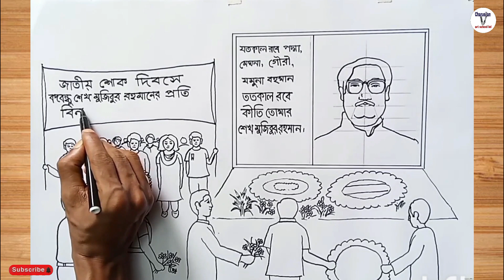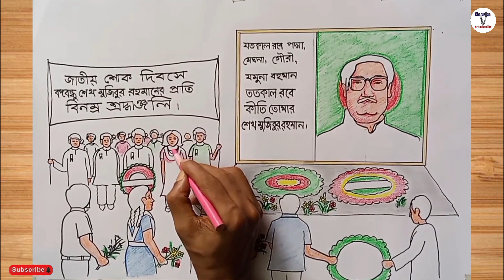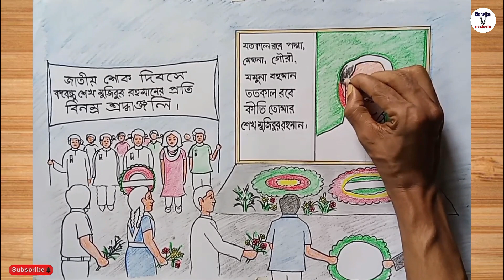how to draw 15 august / Bangabandhu drawing for 15 August / 15 August Drawing Picture art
Hi, welcome to the Charusilan Art School bd YouTube Channel.

★ Title - How to draw Bangabandhu Sheikh Mujibur Rahman Picture For Beginners || 15 August Drawing Picture art
১৫ই আগস্টের ছবি আঁকা/15 august drawing/Bangabandhu drawing for 15 august/১৫ আগষ্ট ছবি আঁকা
How to draw Bangabandhu Sheikh Mujibur Rahman's picture
15 august drawing picture bangladesh
15 august drawing easy
15 august drawing for competition
how to draw 15 august
how to draw 15 august drawing
sheikh mujibur drawing
mourning day drawing
national mourning day
shok dibosh drawing
শোক দিবসের ছবি আঁকা
১৫ আগস্ট ছবি আঁকা
বঙ্গবন্ধুর ছবি আঁকা
১৫ই আগষ্টের ছবি আঁকা
১৫ আগস্টের জন্য দৃশ্য আঁকা
15 august scenery drawing
bangabandhu drawing for 15 august step by step
15 august er jonno chobi aka
how to draw bangabandhu sheikh mujibur rahman 15 august
Bangabandhu Sheikh Mujibur Rahman's portrait drawing
বঙ্গবন্ধু শেখ মুজিবুর রহমান আকাঁ
How to draw Bangabandhu Sheikh Mujibur Rahman Picture For Beginners || 15 August Drawing Picture art

On the National Day of Mourning, the picture to pay tribute to Bangabandhu has been drawn in such a way. So that students can master it easily.

★ Meterial used
                                1) paper
                                2) 4b, 6b pencil
                                3) gelpen
                                4) color pencil

*   অনলাইনে ছবি আঁকা শিখতে চাইলে ইনবক্সে যোগাযোগ করতে পারেন